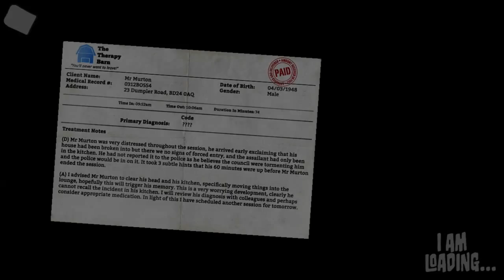I Am Bread Ep.5 - BURNT TOAST!!! (I Am Bread Funny Moments)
I Am Bread! I Am Bread is a Funny Simulator Game about being a slice of Bread that just wants to become Toast! Join me in the Wacky and Crazy and Silly adventures of I Am Bread! :^D